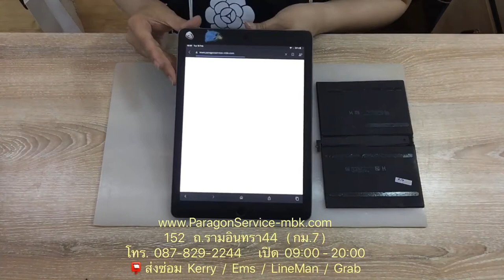เปลี่ยนแบตเตอรี่ไอแพด iPad Pro 9.7 แบตหมดไว ส่งLineManมา..ถ.เพชรบุรี ซ.9 Paragon Service 0878292244